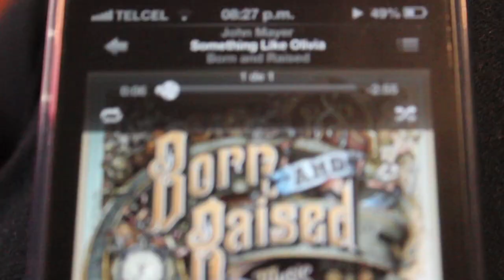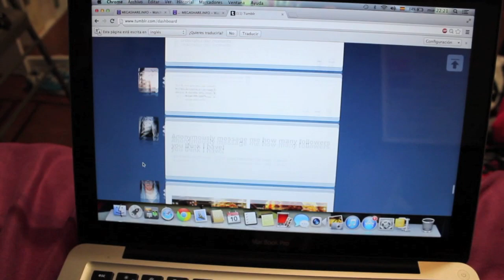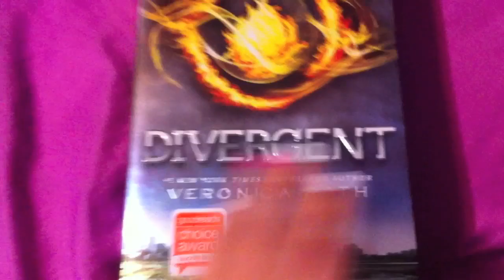Document Your Life | Julio 2013 | Marianna G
Documenta tu vida es un proyecto original de Lauren Hannah

Canción: Whole Lotta You /
A Rocket to the Moon